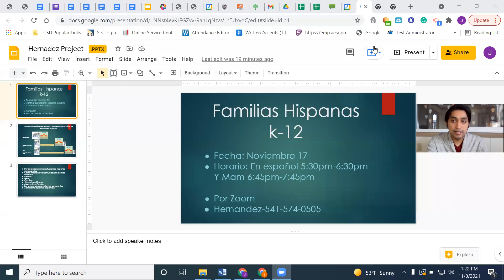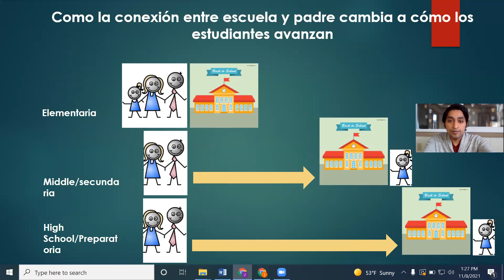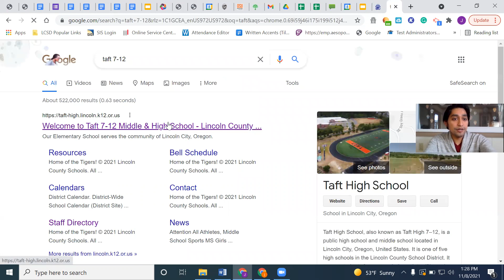Evento para las Familias Hispanas noviembre 17